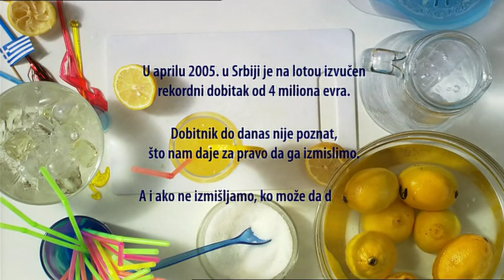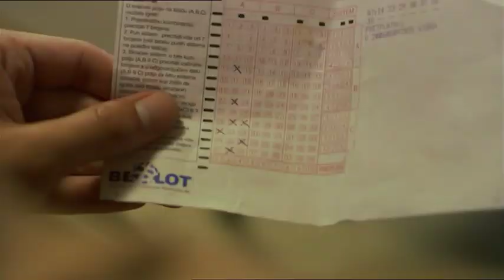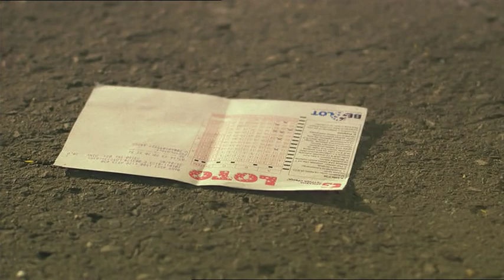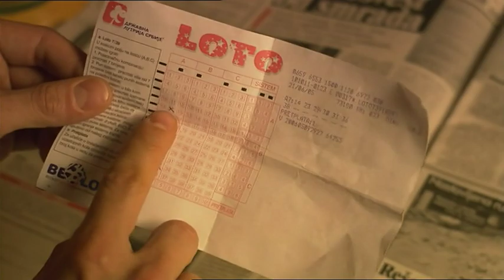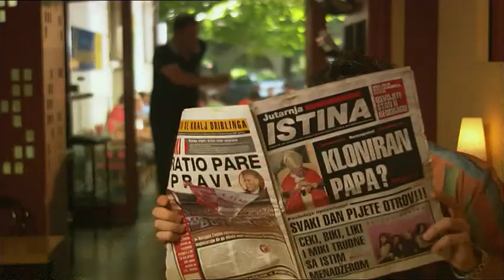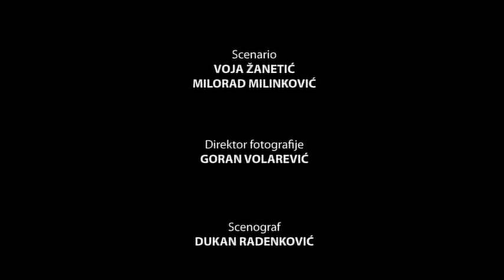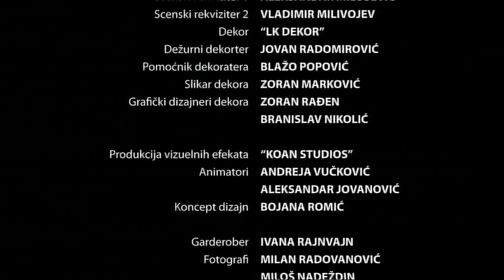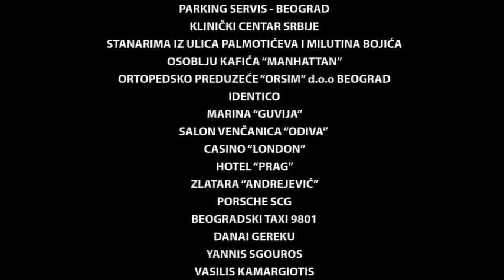Potera za Sreć(k)om - (2005) - Ceo Film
Potera za sreć(k)om je srpski film iz 2005. godine. U režiji Milorada Milinkovića. Scenario je pisao Voja Žanetić.

U aprilu 2005. godine izvučena je najveća premija igre na sreću LOTO u Srbiji u poslednjih 50 godina. Ovaj događaj inspirisao je scenaristu Voju Žanetića da napiše scenario za film.

Radnja filma:
U iznajmljenom stanu u Beogradu živi Srećko (Nikola Vujović) koji uvek igra istu loto kombinaciju u nadi da će jednog dana osvojiti premiju. U njega je zaljubljena Višnja (Milena Pavlović), lokalna prodavačica loto listića. Jedne večeri Srećko dobija premiju vrednu nekoliko miliona evra. Međutim, spletom nesrećnih okolnosti dobitnički listić dospeva u ruke Žileta i Saleta (Gordan Kičić i Slobodan Ninković), vlasnika lokalnog kafića...

Glumci: Gordan Kičić, Slobodan Boda Ninković, Nikola Vujović, Milena Pavlović, Dragan Nikolić, Dragan Bjelogrlić, Srđan Todorović, Dragoljub Ljubičić, Isidora Minić, Mira Banjac, Katarina Radivojević, Srđan Miletić, Svetislav Goncić, Mima Karadžić, Dana Todorović, Marko Baćović, Feđa Stojanović...

Žanr: Komedija

Producentska kuća: Intermedia network, MTS Beograd.